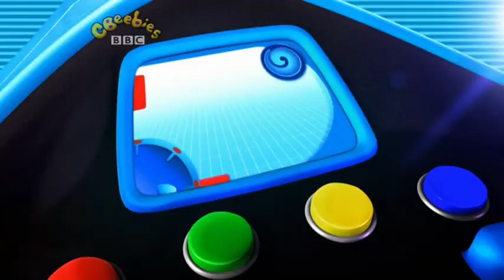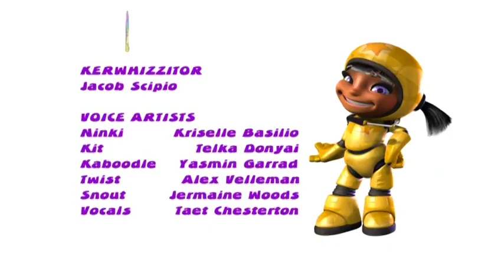Kerwhizz - Fun Food Freeway (2008)